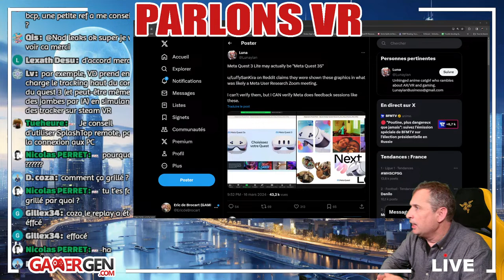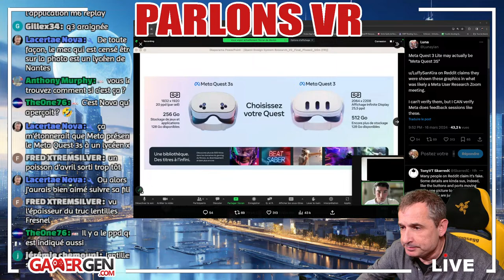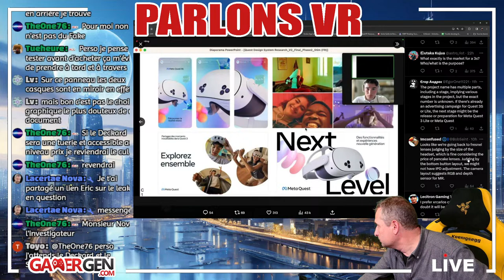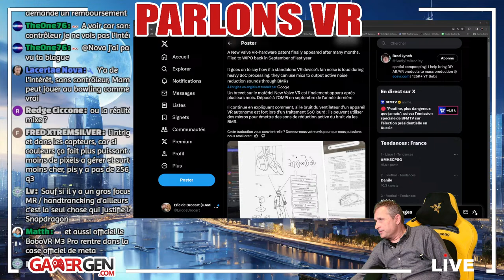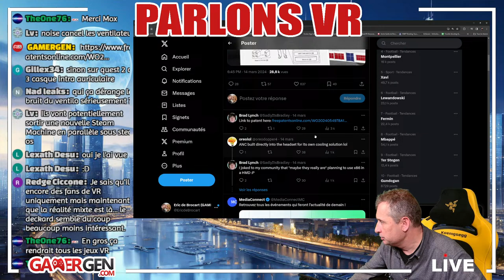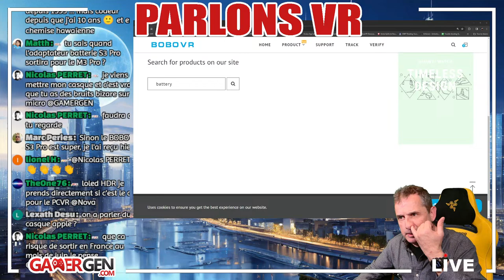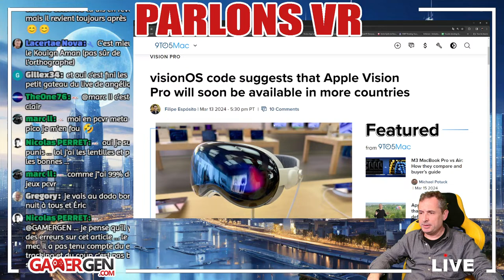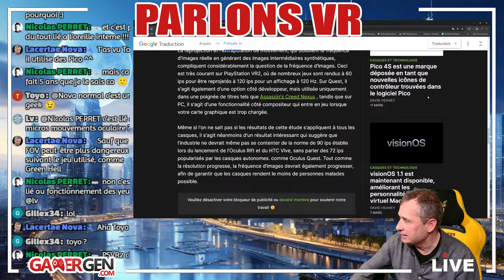META QUEST 3S ? - AVOIR 170 € DE CASHBACK SUR UN QUEST 3 - APPLE VISION PRO EN APPROCHE - Q&A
Parlons VR ensemble !

► Lien parrainage Oculus (30 € de bon d'achat sur le store).

► Lampe à Infrarouges Zyber
► Facecover Quest 3 Silicone Officiel
► Etui de transport (Quest 3, pro, 2, Pico...)
► NEWZEROL Sangle de Tête avec 8000 mAH

► Accessoires (Ali Express)

Batteries :
► Batterie de Petite Taille et légère USB C et 2 Ports USB A
► Batterie 26800 mAh (recharge solaire en prime)
► Batterie 24800 mAh
► Batterie 33800

PICO 4 :

► Kit Protections Eyglo (Facecover Silicone + Housse des Contrôleurs + Cover de l'objectif + Cover Arrière casque)